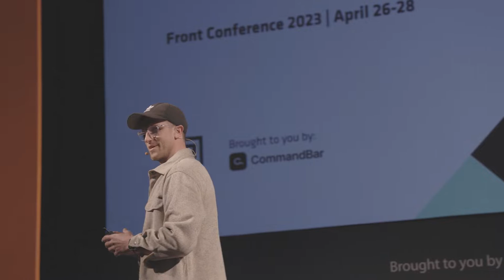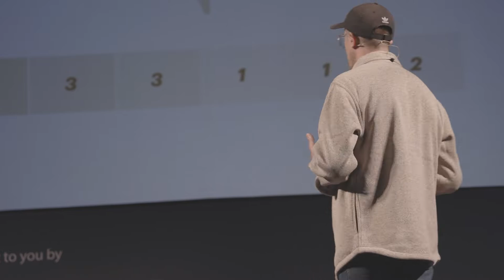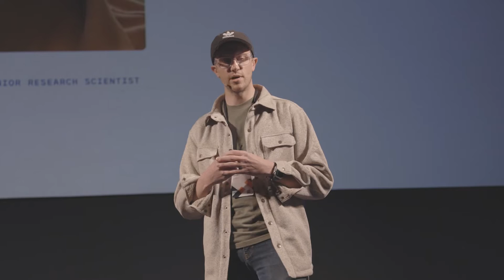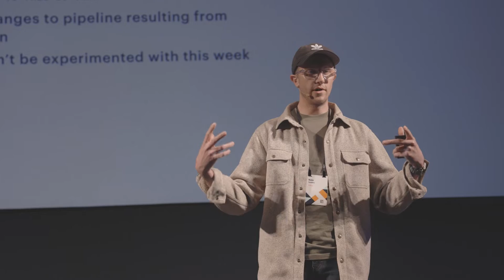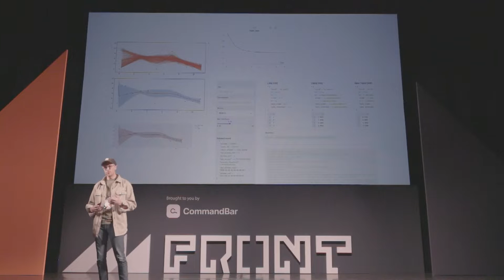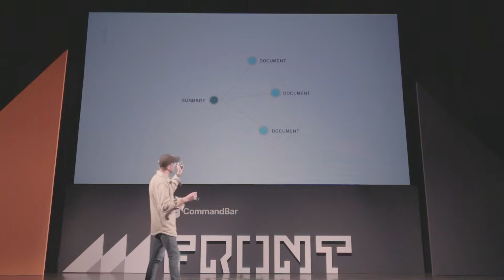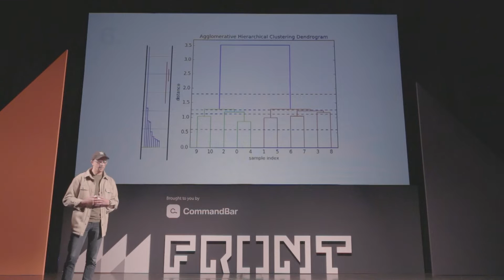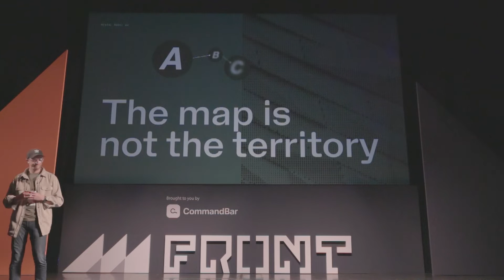Building products in an AI first world - Nate Sanders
Building AI products breaks the normal harmony, cadence, and discovery tracks for most companies. Learn how a few mental models and principles has helped the Artifact team solve difficult problems for an AI first product.